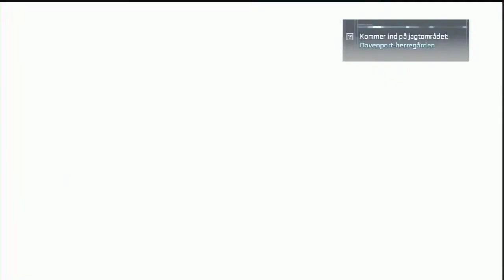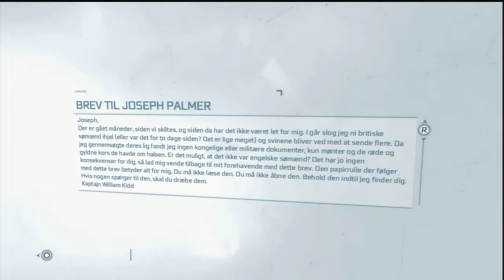assassin's creed 3. dansk del 85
assassin's creed 3 (PS3/DK)
( det er første gang jeg spiller det her spil. så i vil se mig lave fejl )